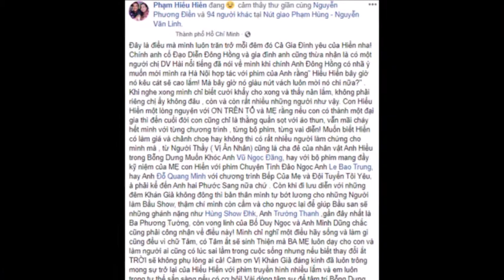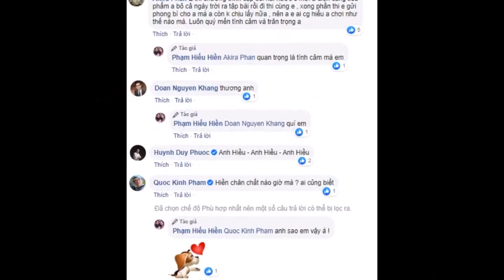Diễn viên HIẾU HIỀN đau lòng khi bị đồng nghiệp chơi xấu sau lưng, Quyền Linh lên tiếng